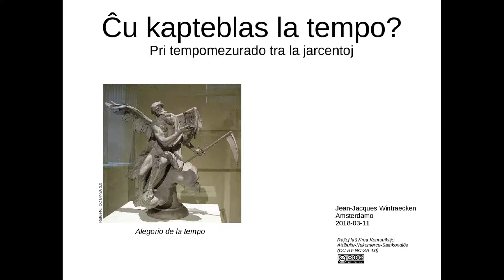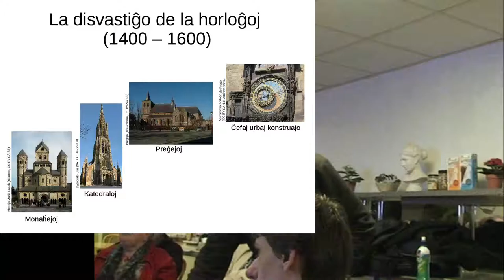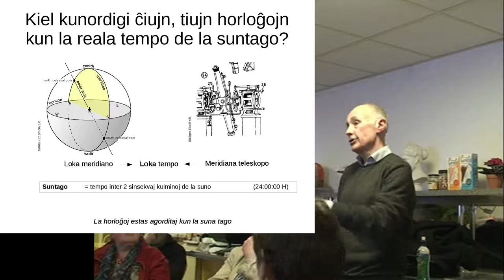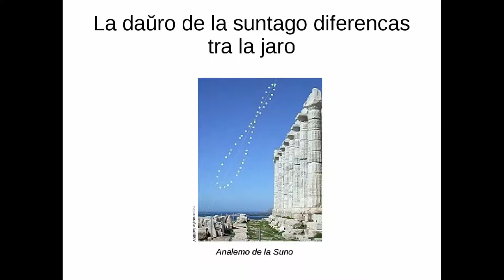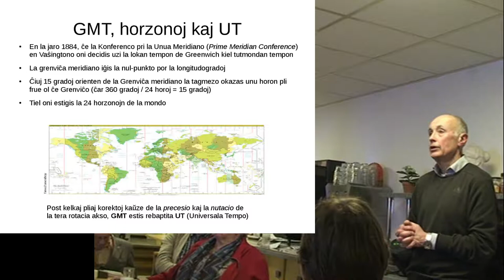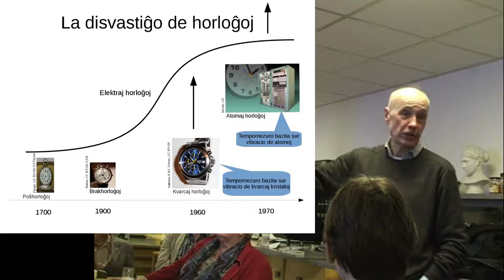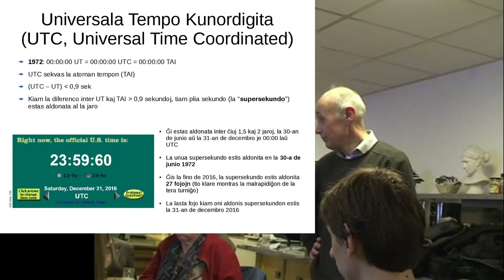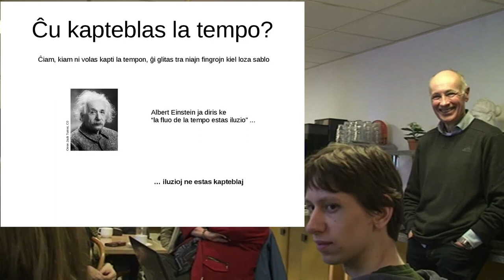[Prelego] Pri tempomezurado tra la jarcentoj -- Jean-Jacques Wintraecken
Prelego de Jean-Jacques Wintraecken  en la kunveno de la Amsterdama Rondo, dimanĉo la 11a de Marto 2018.

== Resumo ==
Kvankam la homo ne disponas organon por sensi kaj mezuri la tempon, nia socio ne povas adekvate funkcii sen tempomezuro. Pro tio la homo antaŭ longe penadas mezuri ("kapti", se tiel diri) la tempon.
La kreskanta interdependeco kaj unuiĝo en kaj inter landoj, spronita de la industria revolucio kaj ĝiaj postaj evoluoj, postulis nacie kaj internacie normigitajn kaj agorditajn tempojn. Intertempe, la sciencaj kaj teknikaj progresoj tra la jaroj ebligis la kreadon de pli kaj pli precizaj tempomezuriloj, kiel la mekanika horloĝo, la kvarca horloĝo kaj fine la atoma horloĝo. La sciencaj kaj teknikaj evoluoj ekde la lasta jarcento postulas pli kaj pli precizajn tempomezurojn, ekzemple por la kunordigo de interrete interligitaj serviloj kaj por la uzo de persatelitaj navigadaj sistemoj. Se vi volas scii pli pri la diferenco inter Loka Meza Tempo, GMT, UT, UTC kaj TAI (Tempo Atoma Internacia), pri meridianteleskopoj kaj atomaj horloĝoj aŭ pri la efiko de la malrapido de la tera rotacio sur tempomezurado, vi certe ne volos maltrafi ĉi tiun prelegon.

== Aliaj informoj ==
Prelego : Jean-Jacques Wintraecken
Muntado : Loïc Rossi
Dankon al Ingvo por la video, kaj Katalin Kovacs por la sonregistrado. Ambaŭ estis pli bonaj ol mia improviziita registrado!
Ĉiuokaze, bonvolu citi Jean-Jacques kaj mi mem se vi volas reuzi la filmon.